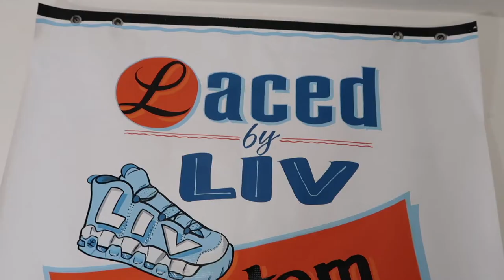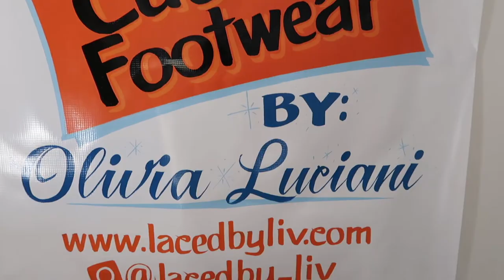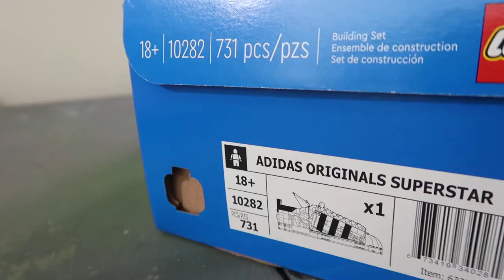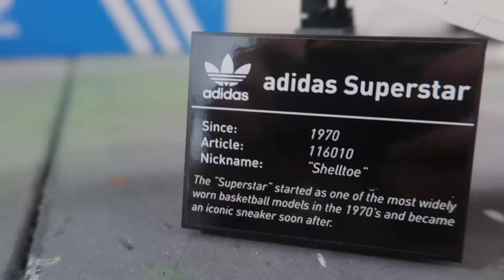I MADE SHOES OUT OF LEGO'S?!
HEY GUYS!

In today's video, I show the behind the scenes process of creating these custom shoes out of Lego's!
Tune in and see the transformation for yourself!

If you want to make customs like me, head over to lacedbyliv.com to purchase your own DIY Customizing Starter Kit that I designed! It comes fully loaded with everything you need to get started customizing your own pair of shoes!

If you want your own custom shoes, please fill out a CONTACT form on my

*I have merch for sale and I also make custom stencils.

Beats by: diexlaughing (Instagram)